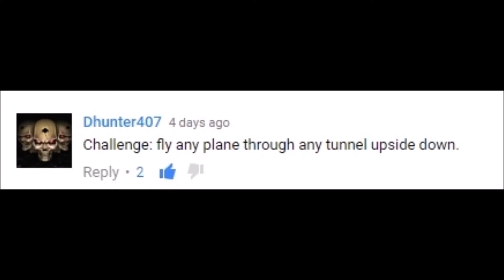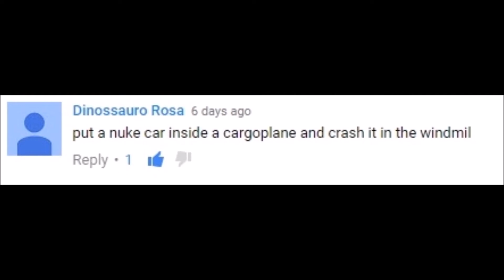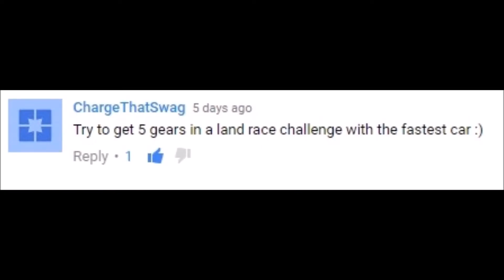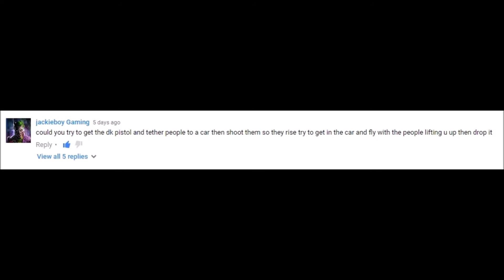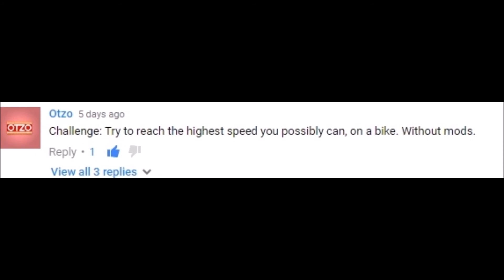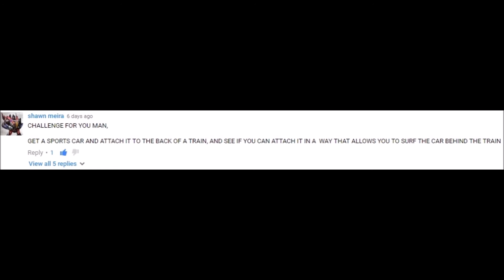Just Cause 3 Friday Viewer Challenges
Just Cause 3 Challenge Video rules:
Post as many challenges on the same challenge video as you want but make a new comment do not post on replies or use caps
Challenges should be posted before 9:00 AM on Wednesday to be candidates for the following week's Challenge videos.
all times are (MDT) I record Challenges Wednesday Afternoon.
Game Servers
Gaveroid's Garry's Mod DarkRP Server - gmod.gaveroid.com